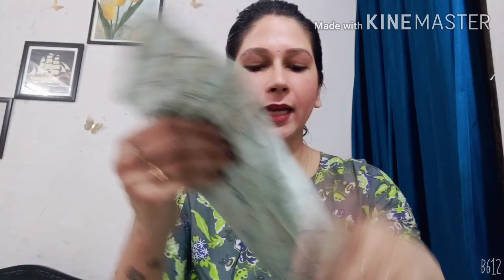Amazon Unboxing ।। amazone kurta haul।।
indu.singh.31542

my mailnid is